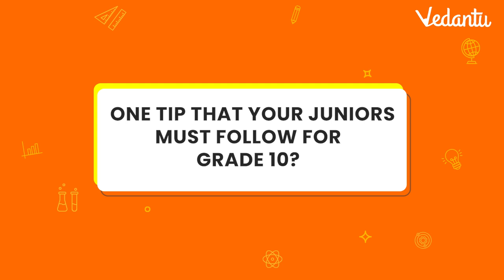CBSE 10th Result 2022 | Success Story of Garima Sharma | CBSE - Class 10 - 98%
In this video, let's hear from Garima Sharma. Our CBSE 10th 2022 Topper with an amazing 98%. Hear this amazingly informative & motivating story of Garima with none other than our Favorite Master Teacher Abhishek KR Sir.

3:43 - How was your Journey of Class 10th?
5:12 - Were your parents aligned for online coaching?
6:12 - What are you aiming further JEE or NEET and what is your future goal?
7:25 - How are you able to achieve such outstanding results in 10th?
9:15 - According to you what’s the best feature of Vedantu?
10:21 - Who was your favorite teacher in Class 10?
10:48 - What are your tips for doubt solving for your Juniors?
11:56 - One tip that your juniors must follow for Grade 10?
13:54 - How did you feel while giving the Class 10 Board Exam?

More Student Interviews, Coming up.